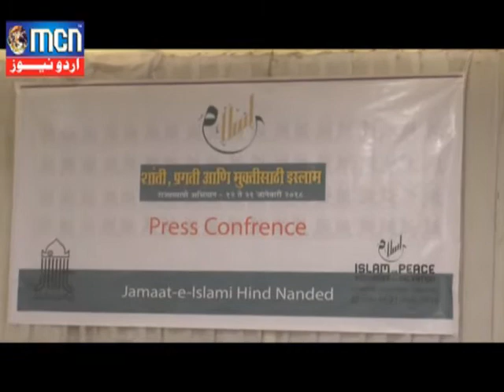MCN Urdu News 13 Jan 2018 4-Jamate Islami Hind Muhim.